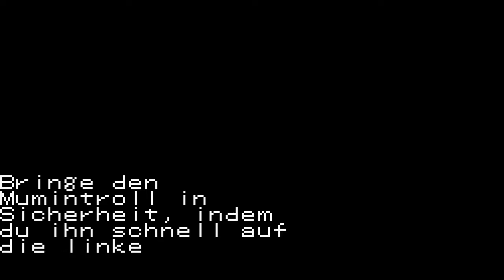3. Advent: Moomins Tale | Der Gameboy Color Adventskalender 2021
Hallo und herzlich willkommen zum Adventskalender 2021. Genießt die Zeit mit Games vom Nintendo Gameboy Color. Leider ein Handheld, der manchmal zwischen den vielen Legenden auf dem Gameboy und dem Gameboy Advance übersehen wird. Und das müssen wir unbedingt ändern. Das Ding hat nicht nur Farbe ins Spiel gebracht. Hier haben sich einige Macher noch richtig kreativ ausgetobt. Daher viel Spaß mit Bekannten, Unbekannten und völlig Absurden!  😉

3. Advent: Moomins Tale